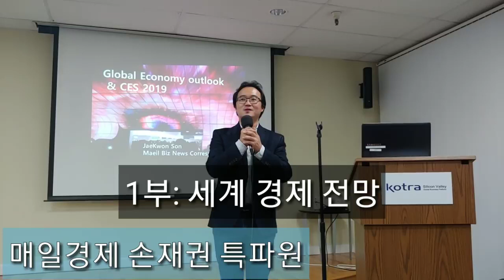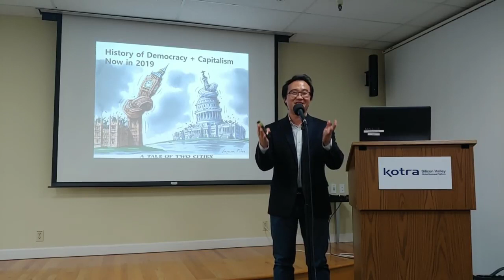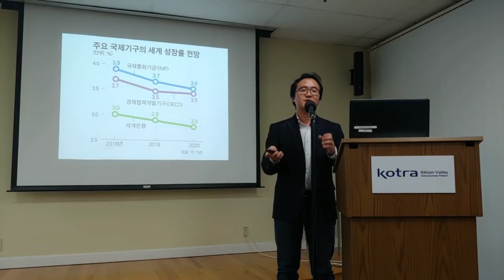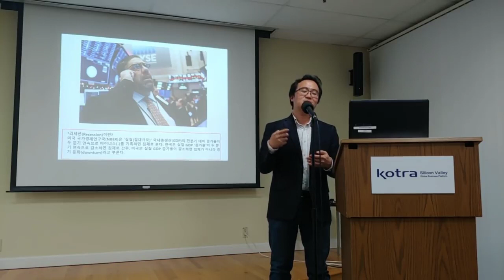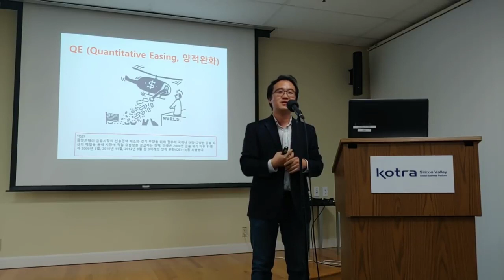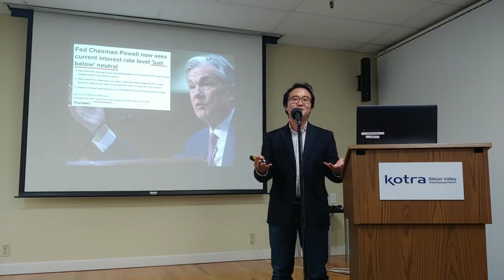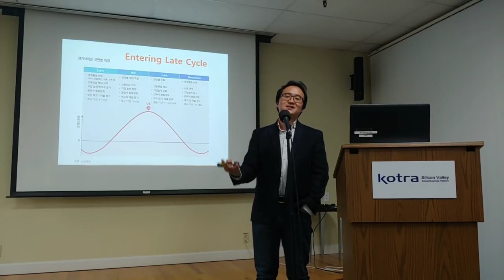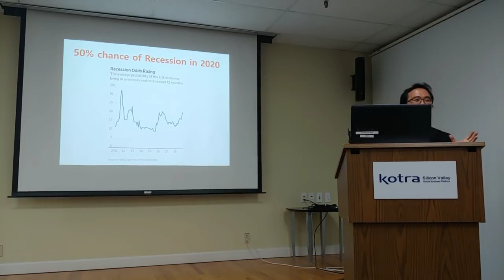손재권 기자의 '2019년 CES 리뷰 및 세계 경제전망' 세미나(1)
손재권 실리콘밸리 특파원의 2019년 글로벌 경제전망 및 CES2019 리뷰. 1편 글로벌 경제전망.